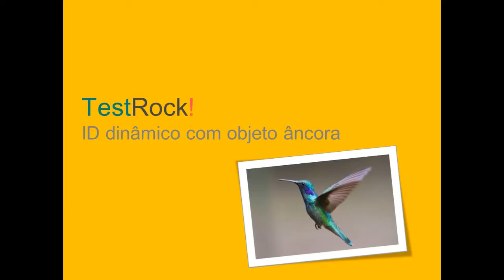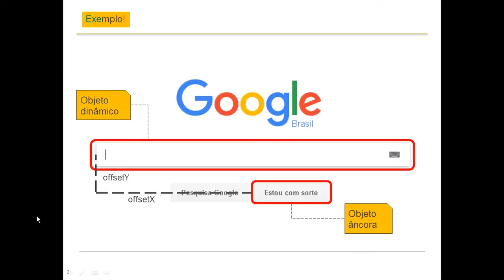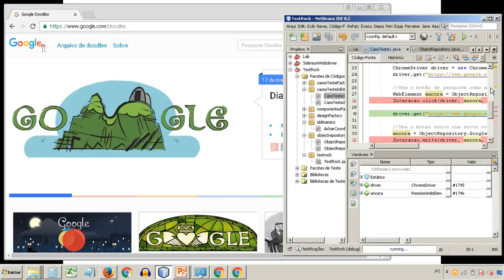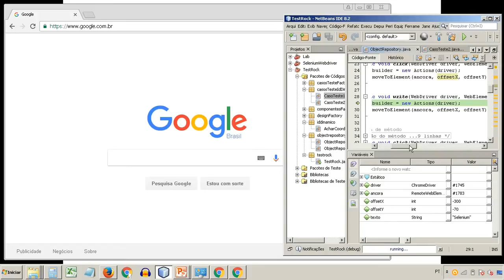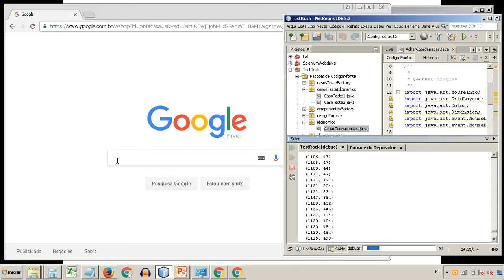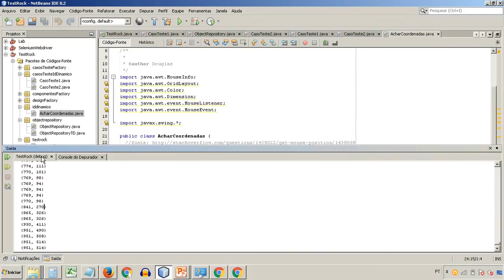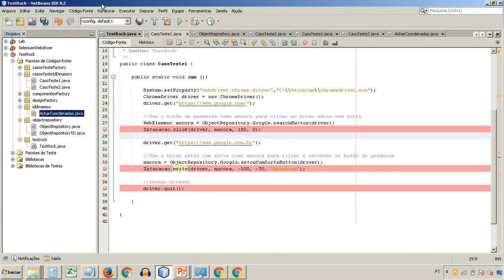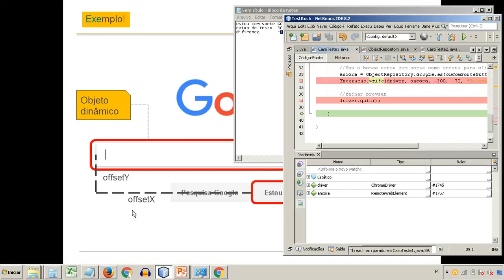ID dinâmico com objeto âncora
Vamos aplicar uma técnica de localização relativa de objetos (âncoras) para interagirmos com objetos dinâmicos.

Fontes:
//imagens
Half Cocked - Lift Off
Morrows Cry For Help - The Wild One
Name Your Fear - Too Young
Punk Rock Opera - Reagan Shut Down the Asylums
The Fleshtones - The Gasser
The Wilful Boys - Poor Old Mate
Waco Brothers - Too Sweet To Die
//vídeo